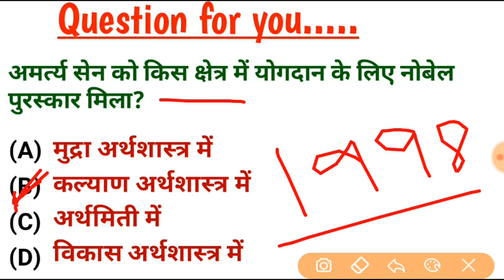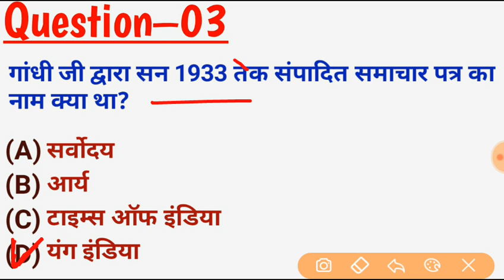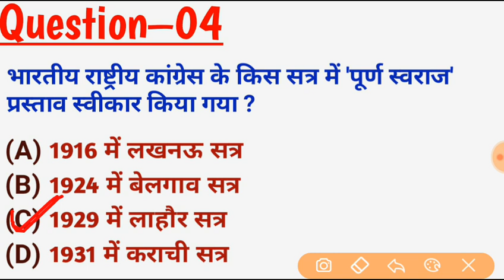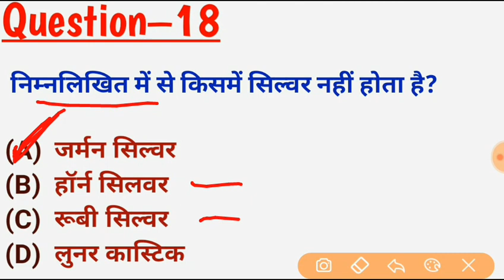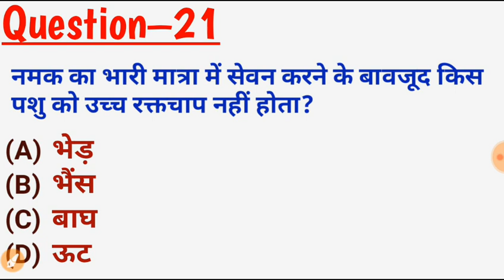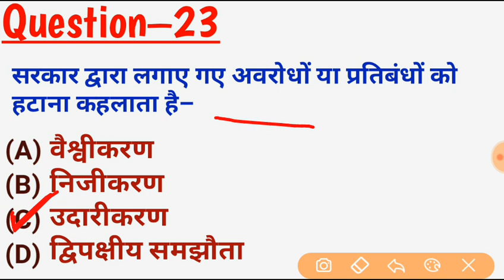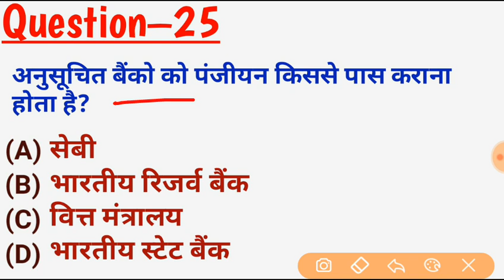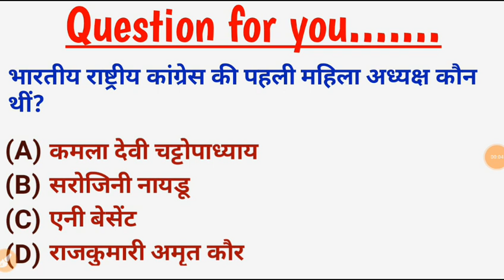CISF HEAD CONSTABLE GK VVI QUESTION//CLASS–16// CISF HC WRITTEN EXAM के लिए VVI प्रश्न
hello dosto aaj hm is video me cisf head constable exam ke liye gk ke kuchh most important question ko solve kiye hai